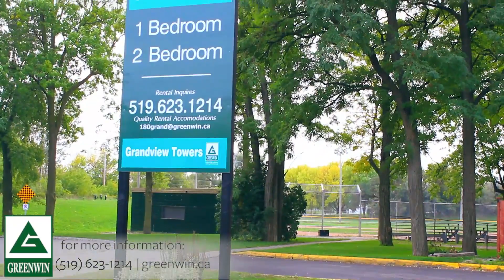Cambridge Apartments for Rent at 180 Grande Ave. Managed by Greenwin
Offering great amenities and spacious suites, this convenient location at 180 Grande Ave in Cambridge, Ontario, is the perfect place to call home.
The area is full of things to do, and is close to transportation, schools, shopping and more.

This video was produced by the RentSeeker Team.